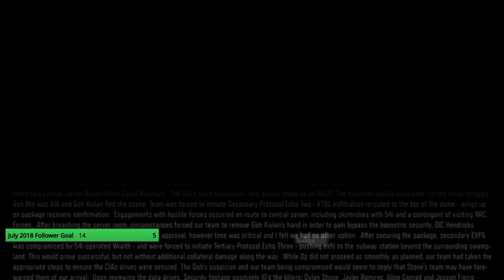Call of Duty Black Ops 3- Live Gameplay Campaign mode part 3